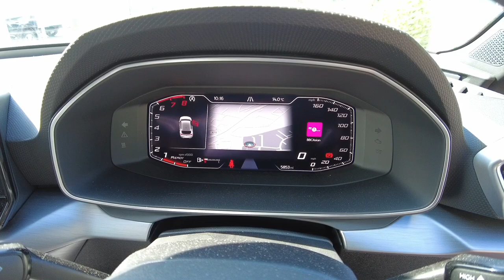2023 (23) SEAT Leon FR Sport 1.5 TSI EVO (150ps) - £25,532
2023 (23) SEAT Leon FR Sport 1.5 TSI EVO (150ps)  - £25,532
5,766 miles

Black, 1 owner, **Up To 24 Months Warranty Available on All SEAT Approved Used Vehicles at Ingram SEAT!!**, £25,532

Paint - Metallic
Metallic - Midnight black
Trim - Cloth
Microsuede cloth - Soul black with lava red stitching
Exterior Features
Dark tinted rear windows
Electric front/rear windows
Rain sensing wipers
Rear wash/wipe
Sports suspension
FR sports bumper
Illuminated front door sill
Rear side wing doors
Dynamic headlight range control
LED front fog lamps with cornering function
LED Headlights with dynamic turn signals
LED tail lights and rear fog lights with rear coast to coast lighting
Separate daytime running light with automatic headlight control and coming home feature
Welcome light silhouette from exterior mirrors
Safety
ABS
Brake control system - ESC and brake booster
Rear disc brakes
Front assist with forward collision warning braking reaction to vehicles
pedestrians and cyclists
Lane assist
Park assist (inc front/rear parking sensors)
Power assisted speed sensitive electro-mechanical steering
SEAT drive profile with 4 modes (Eco/Normal/Sport/Individual)
throttle response
Auto dimming rear view mirror
Door mirror LED indicator lights
Electric adjustable/heated/folding door mirrors with memory
3 point seatbelts on all rear seats
Child proof door locks
Driver and front passenger airbags with front passenger airbag de-activation
front side and curtain airbags
Extended safety system - seat belt tensioner
window closure and hazard lights
Seat belt reminder for front and rear seats
Audio / Communications
E-call
Full link smartphone integration with Mirror Link
wireless Apple CarPlay and wired Google Android Auto
7 speakers
Auxiliary input socket
Driver Convenience
Lockable tailgate
Start/stop system with regenerative braking
Miscellaneous
Digital cockpit
Four x USB Type C ports
RPM
trip computer
outside temp gauge
instrument light brightness
low fuel warning light
lights on reminder
gearshift indicator
Service interval indicator
Trim
Chrome interior detailing
3 seat bench in 2nd row
60/40 split rear bench seat with armrest
Electric driver lumbar support + passenger manual lumbar support
Front and rear height adjustable headrests
Power driver seat with memory and manual height adjustable passenger seat
Single front passenger seat
Interior Features
Dust/pollen filter
Three zone climate control
12v power point in centre console
Black headlining
Folding boot cover
Front centre armrest
Front seatback storage pockets
Heated leather steering wheel with leather gearstick
Height/reach adjust steering wheel
Luggage tie-down hooks
Microsuede cloth upholstery
Tool kit
Ambient lighting with glovebox
footwell and single monocolour
Front and rear reading lights X 4
Interior wraparound lighting (FR)
XDS electronic differential lock and dynamic traction support
Sunvisors with covered illuminated mirror
Packs
Media system plus with navigation - Leon
Security
Anti theft alarm system with interior monitoring in cab
backup horn and towing protection
KESSY Go (Keyless start)
Wheels
18" Performance machined alloy wheels with 92Y tyres

For more information on the SEAT New or SEAT Approved Used Car Range

2 Old Bridge Road
Ayr
KA8 9SX

Ingram SEAT is part of the Ingram Motoring Group which have been established in 1974 and is still a Family Owned Business to this day.